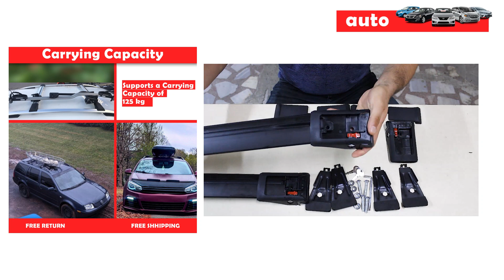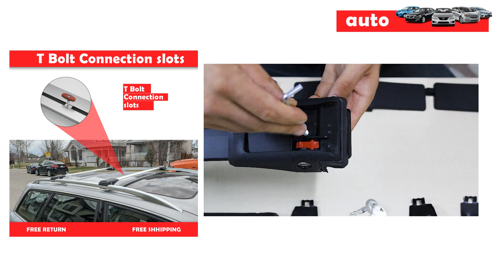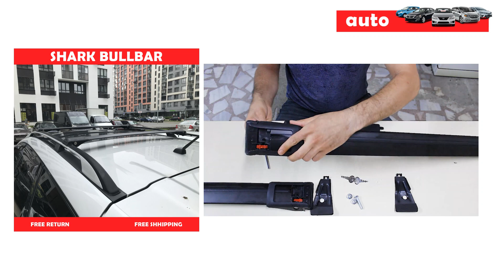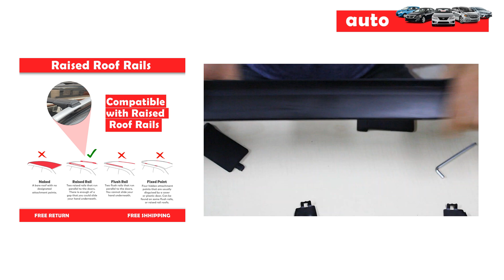Step-by-Step cura MDX (YD2) 2007-2013 Roof Rack Cross Bars Installation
🔒 Wingbar Roof Rack Cross Bars - Sleek & Secure
Perfect for raised roof rails, supporting up to 125 kg of cargo. Experience peace of mind with a full lock & key system. 🚗

Key Features
🔧 No drilling required - Easy to install with clamp, clip-on, and strap-on attachments.

🍃 Aero-styled design reduces drag and noise for quieter, more fuel-efficient drives.

💪 Supports up to 125 kg of cargo, making it ideal for heavy loads.

What's Included
🛠️ Aero-Styled Cross Bars
🔩 Anti-Slide Brackets
🔑 Lock & Key System
📖 Easy-to-follow Installation Manual
Technical Specifications
⚙️ Material: Aluminum, metal, plastic, rubber, steel
📏 Dimensions: Height 4 cm, Width 7 cm, Weight 3,5 kg
🔩 Surface Finish: Anodized Coating
Shipping & Returns
🚚 Shipping: Fast 2-3 day delivery via FedEx Priority Air.

🔄 Returns: 30-day hassle-free returns (buyer pays return shipping).

Wingbar Roof Rack Installation, Cross Bars Roof Rack for Cars, Aero-Styled Roof Rack, No Drilling Roof Rack, Car Roof Cross Bars Secure, Roof Rack for Raised Roof Rails, Car Roof Rack Installation Guide, Easy Install Roof Rack Cross Bars, Aluminum Roof Rack System, Locking Roof Rack Cross Bars, Fuel Efficient Roof Racks, FedEx Priority Shipping Car Accessories, eBay Car Accessories Roof Rack, Universal Roof Cross Bars, Roof Rack for Heavy Cargo